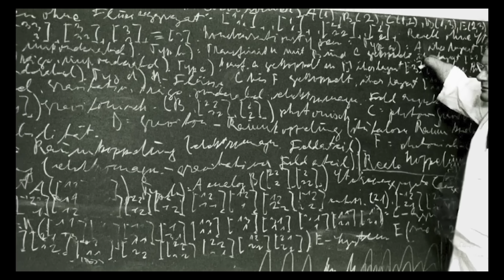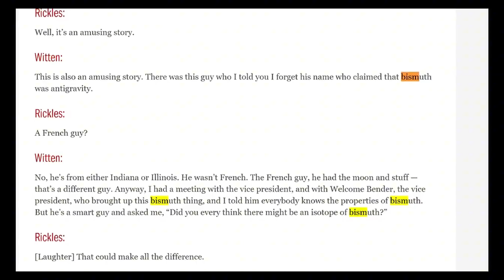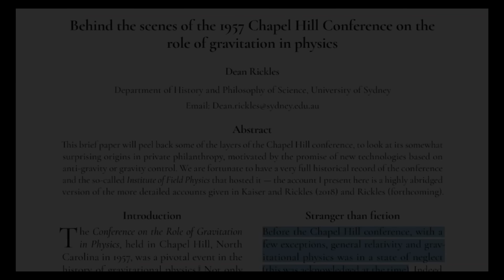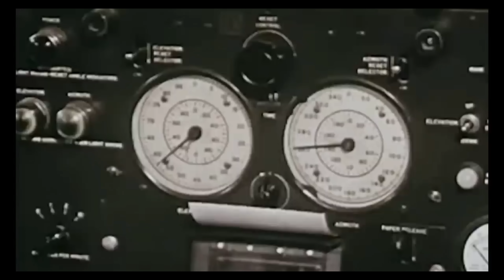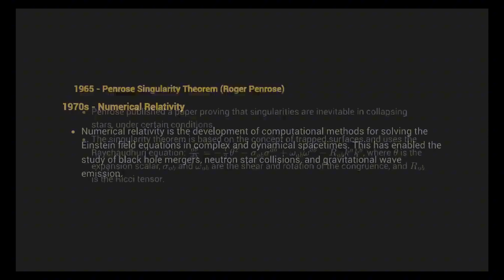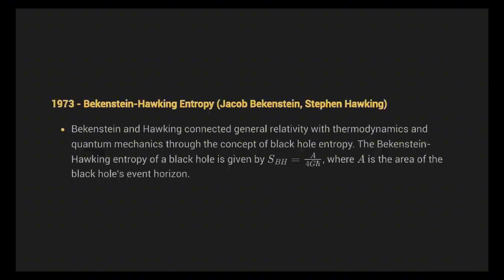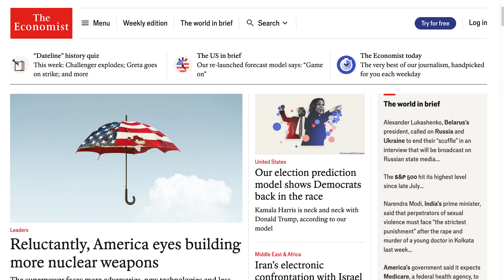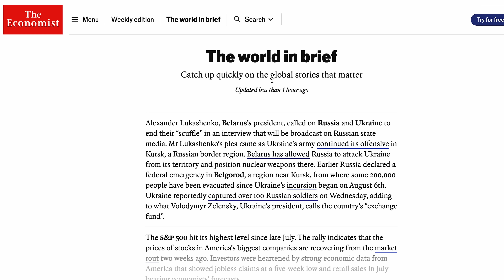The Event That Started Quantum Gravity